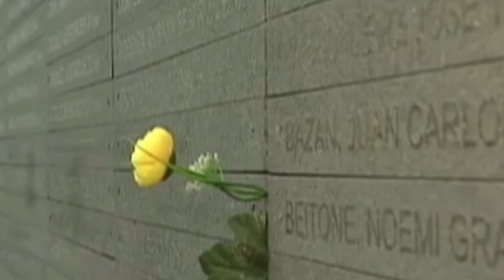12. Արդարադատություն 17.11.2019